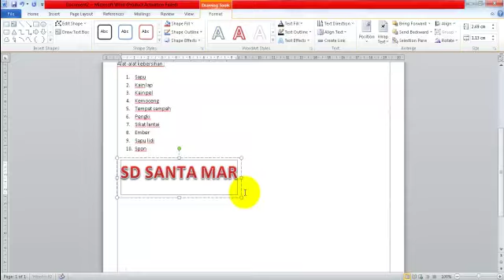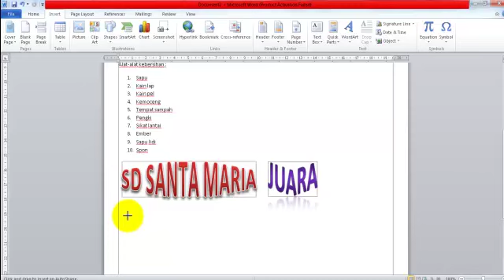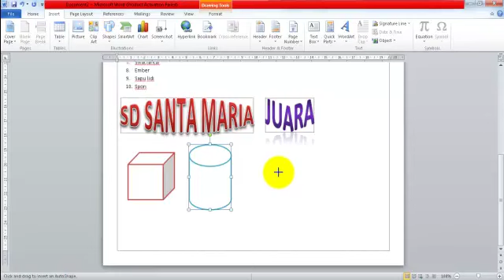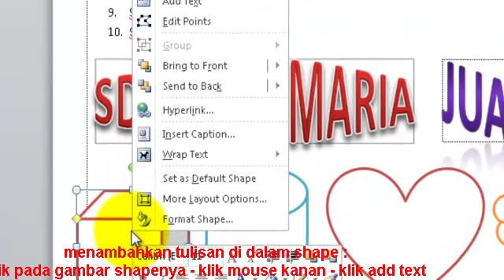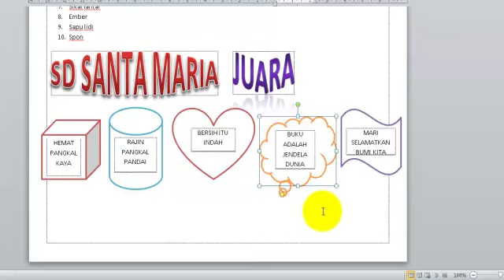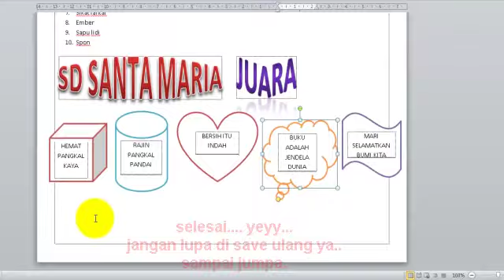MENAMBAHKAN WORD-ART DAN SHAPE DI PROGRAM OFFICE WORD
Menghias tampilan dokumen dengan menambahkan wordArt dan shape. Terimakasih sudah melihat video ini semoga bermanfaat.